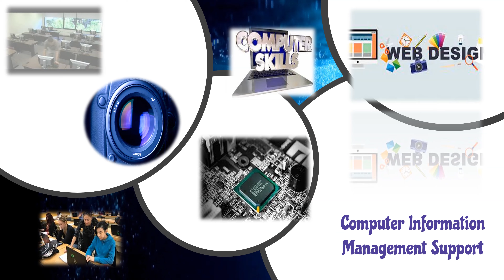We Create it Your Way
Created by Computer Information Management Support